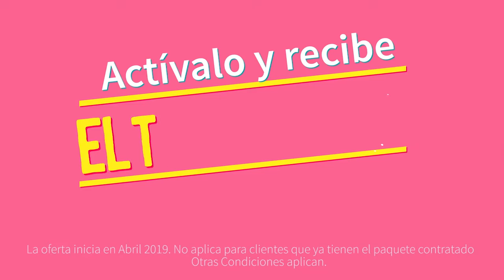Un hombre cayó desde segundo nivel de una vivienda en SFM